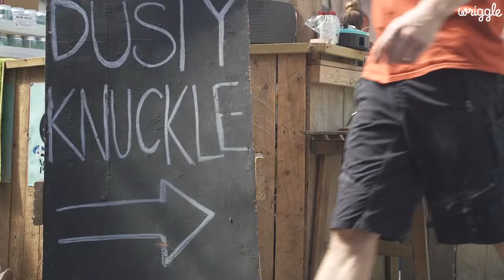Pizza Watch: Dusty Knuckle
A gigantic pop-up to permanent success story in Cardiff, Dusty Knuckle cook up some of the very finest pizzas in Wales. Watch the video to hear their story, and find out more